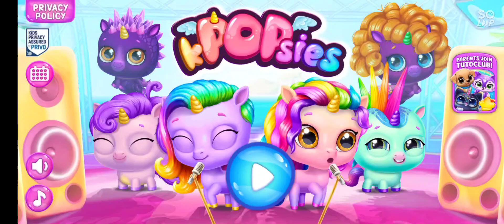"Introducing Game Kpopsies: The Ultimate K-Pop Fan Game Experience"🦄👌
Join the fun and immerse yourself in the world of K-Pop with Game Kpopsies! Play as your favorite K-Pop idols and complete exciting challenges. Show off your knowledge of K-Pop and climb the leaderboard to become the ultimate K-Pop fan.

K-Pop Game gaming Fan Idols Challenges, Leaderboard Fun, Entertainment Music.